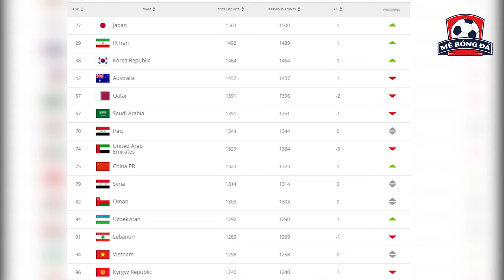CHUYỂN ĐỘNG BÓNG ĐÁ 24/10 |LEEDS CHO VILLA NẾM THẤT BẠI ĐẦU TIÊN, CHÍNH THỨC QUỶ ĐỎ MU ĐÓN TÂN HLV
Miễn phí mà ngại chi mà không share ủng hộ kênh giúp bọn mình nhé! Đưa ra ý kiến của các bạn bên dưới nha, mình sẽ trả lời hết !!!

IMPORTANT
If you have any issue with the content used in my channel or you find something that belongs to you, before you claim it to youtube, please SEND ME A MESSAGE and i will DELETE it right away.